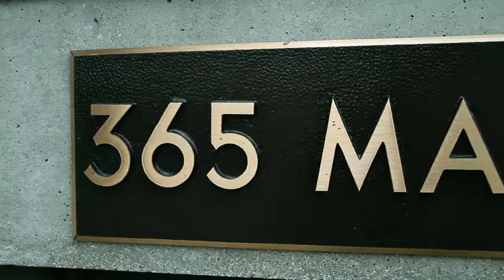glory chicago newyork Glory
I am a multi genre composer based in Buenos Aires Argentina and I am crazy about music technology and sounds.

I hope you will enjoy the music I've written for this video. :-)